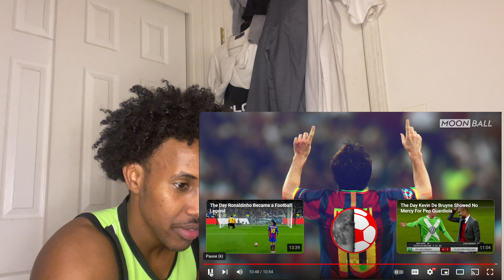The Day Lionel Messi Showed Cristiano Ronaldo & Zinedine Zidane Who Is The Boss REACTION